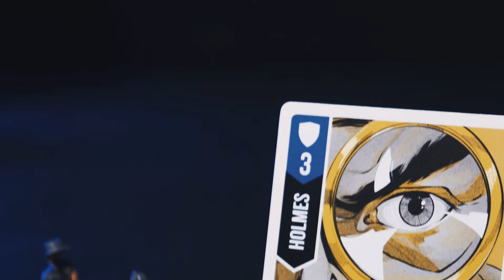Unmatched - Cobble and Fog - Trailer